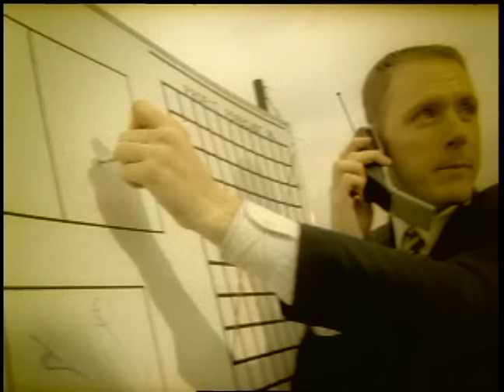The Grifters - Last Man Alive [OFFICIAL VIDEO]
"Last Man Alive" from The Grifters' 2/12/96  album Ain't My Lookout